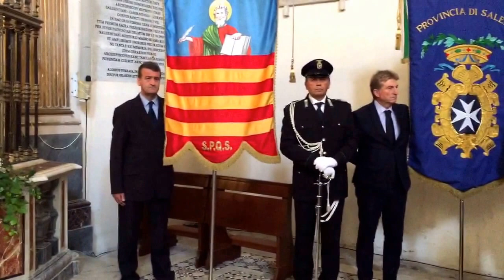Salerno: messa al Duomo per Festa San Michele patrono Polizia